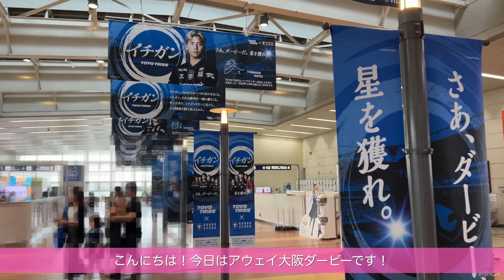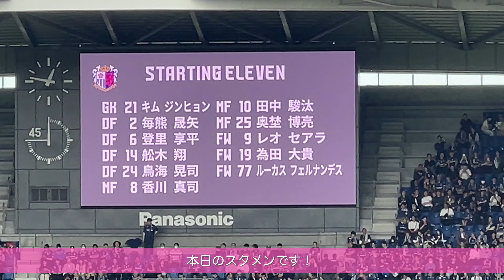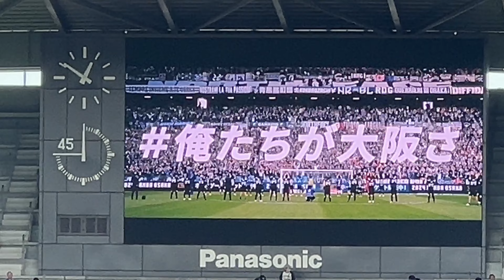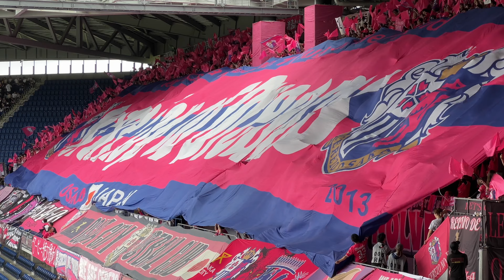【セレッソ観戦vlog】🔵⚫️大阪ダービー🌸プライドを賭けた一戦でセレッソ敗戦😢 | 2024J1第12節ガンバ大阪vsセレッソ大阪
▼試合
2024.5.6
明治安田J1リーグ第12節
ガンバ大阪vsセレッソ大阪